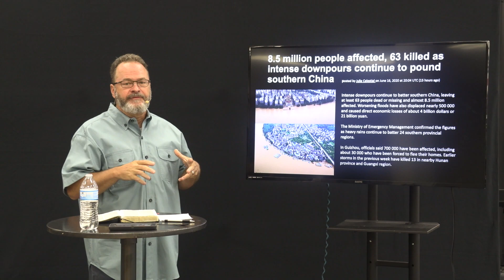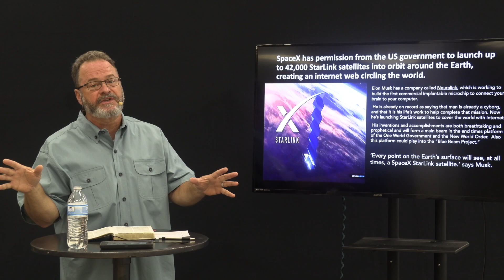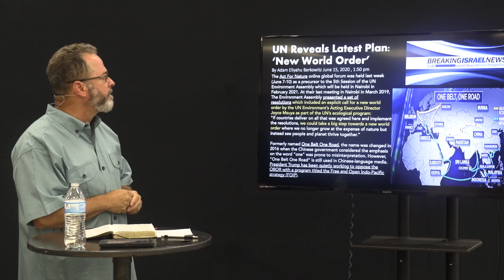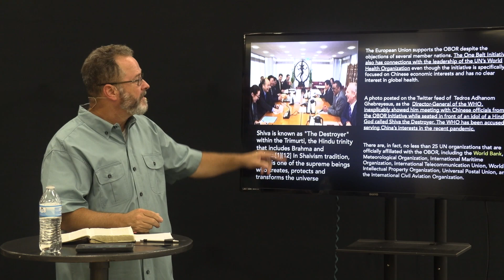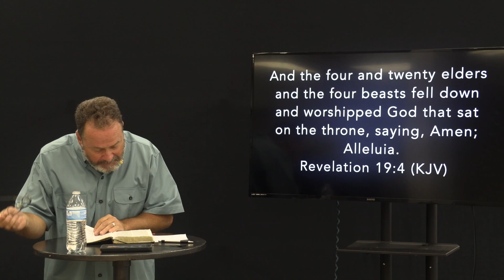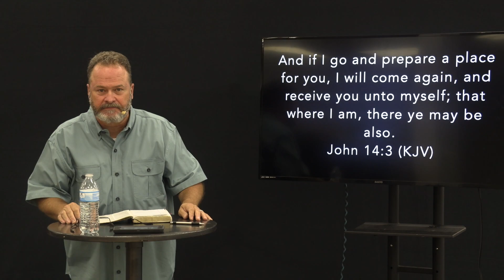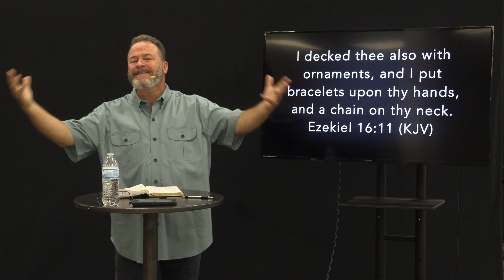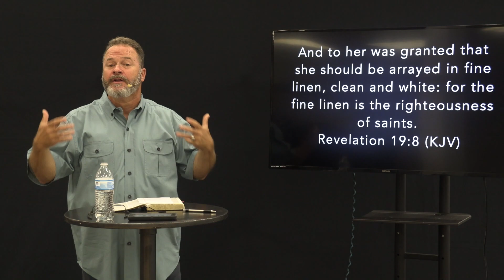Revelation Chapter 19 Part 1: The Four Alleluias and the Wedding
Pastor Tom looks at this week's breaking news and how it relates to biblical prophecy. Then he delves into Revelation 19 and discusses the 4 Alleluias and The Wedding.